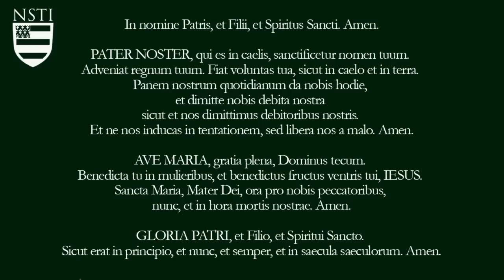Catechism of John Paul II (1992) and Roman Catechism of Trent (1566)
What are the 6 levels of Theological Certainty?
1) de fide divina
2) fides ecclesiastica
3) sententia fidei proxima
4) sententia ad fidem pertinens
5) sententia communis
6) sententia probabilis, probabilior, bene fundata, or opinio tolerated. (4 subsets of: Probable, More Probable, Well Founded, or Tolerated Opinion)
- From Ludwig Ott in Fundamentals of Catholic Dogma (1955), 8.